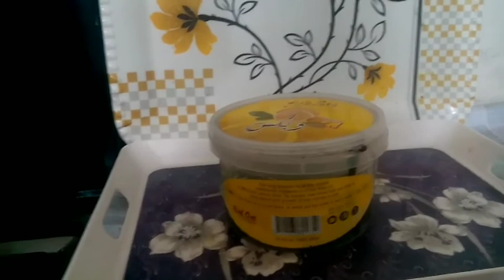How to make sugar wax at home | lemon wax | beauty products | skin care tips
Natural Herbal  Hair Removal Wax
Waxing can be painful when the strip is removed from the skin.
Removal- Hands, Legs, Underarms,
Don’t want to go through burns, ingrown hair, skin darkening or
physical pain while getting rid of body hair?
Shaving and depilatory creams only trim the hair without touching the roots. This can cause dryness and irritation to the skin.
With this wax It not only tightens and lightens the skin but also strips off hair when being peeled from the body
If you have sensitive skin, this may be perfect for you. It has lemon peel which is great because it helps to fight the bacteria that could cause breakouts, deeply nourishing the skin with vitamin C It also acts as a natural exfoliator by removing dead skin cells that can clog your pores.
This hair removal wax is a unique product for a smooth flawless skin without any pain or redness